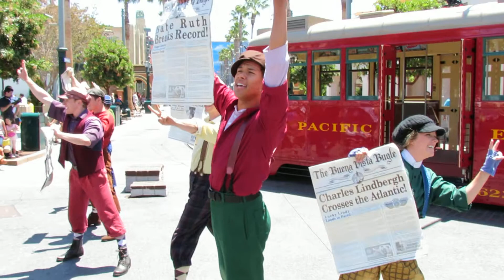News Boys at Carthay Circle